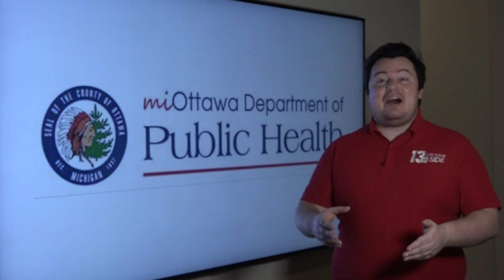Ottawa County frustrated over lack of COVID vaccine resources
As Michigan moves forward with vaccine distribution, Ottawa County doesn't even have enough for the first phase of vaccinations.